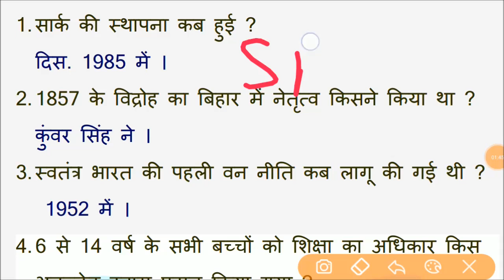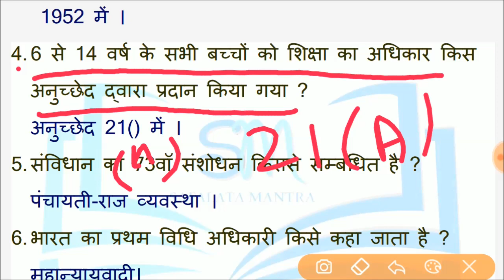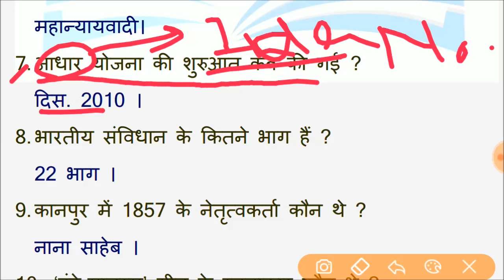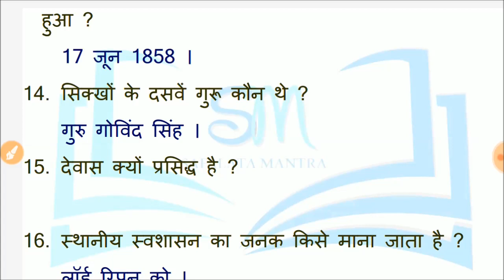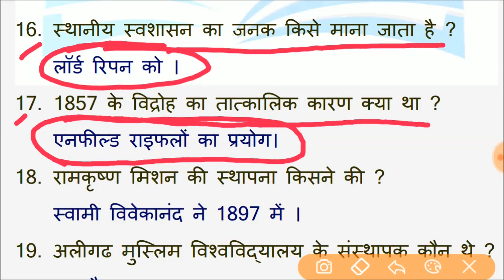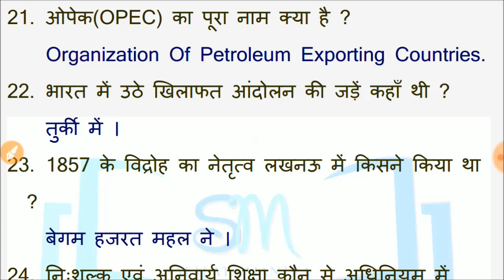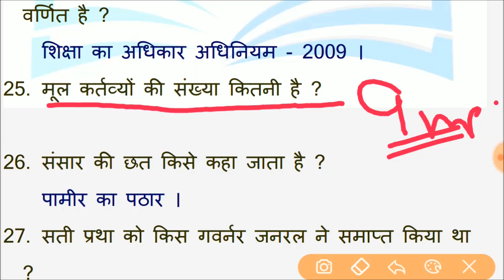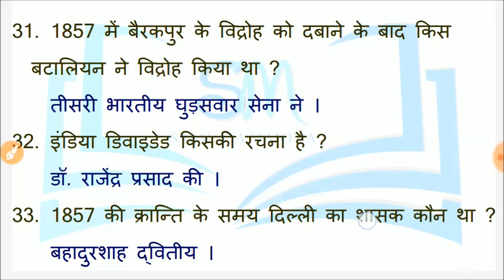सामाजिक अध्ययन | भारतीय इतिहास । SOCIAL SCIENCE - 6 । WRITTEN EXAM/CTET/LT GRADE/DSSSB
सामाजिक अध्ययन - 6 | भारतीय इतिहास । 33 सबसे महत्वपूर्ण प्रश्न ।
SOCIAL SCIENCE - PART 6 । INDIAN HISTORY RELATED QUESTIONS FOR LT GRADE/ B.ED BHARTI/WRITTEN EXAM/SHIKSHAK BHARTI LIKHIT PARIKSHA/CTET/UPTET/REET/DSSSB & FOR ALL OTHER COMPETITIVE EXAMS |
एल. टी. ग्रेड परीक्षा व शिक्षक भर्ती परीक्षा के लिये सामान्य अध्ययन के महत्वपूर्ण प्रश्न - 3 ।

अन्य विडियो की प्लेलिस्ट यहाँ से देखें :-